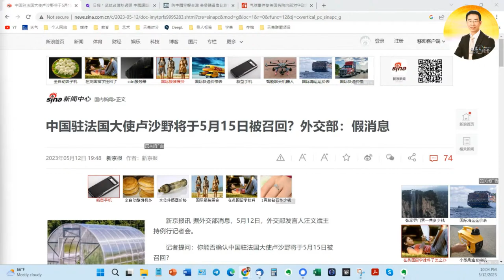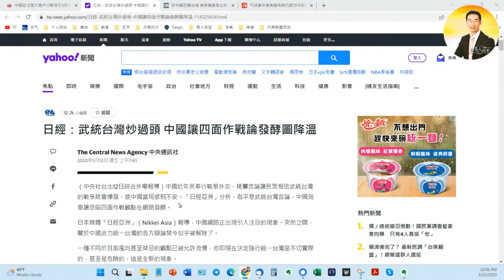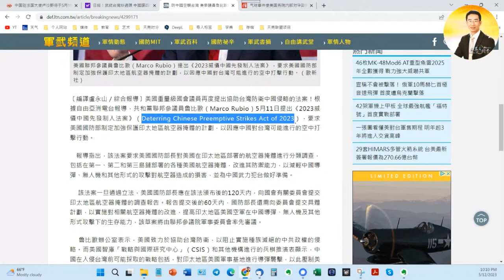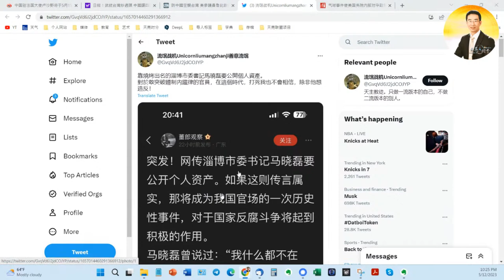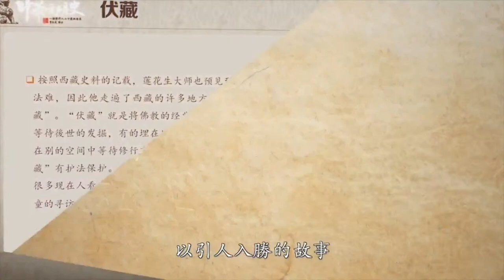中共輿情突現異常；綏靖還是遏制，路透揭秘美國對華政策內幕；盧沙野回國述職與淄博市委書記公示財產的傳聞（政論天下第1010集 20230512）天亮時分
00:00 概述
01:25 中共武統台灣輿情出現異常的分析
15:41 氣球事件導致的美囯對華決策内幕
24:00 盧沙野述職 馬曉磊公示財產的真僞
26:32 結語